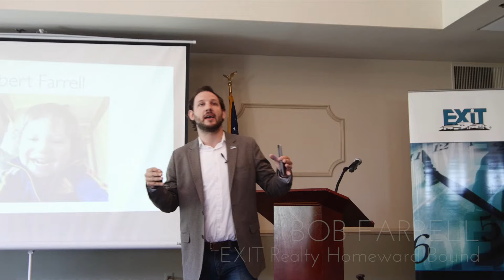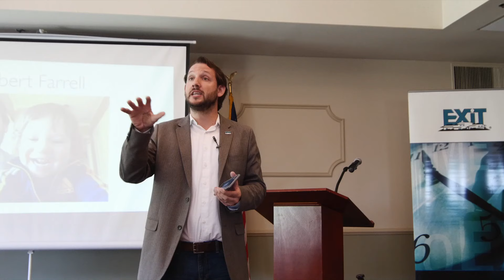UPNYConf HIghlights 2015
The EXIT Realty Upstate NY 2015 Regional Conference & Awards Dinner